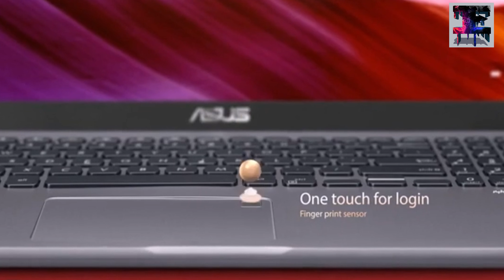Best Laptops under RS.50000 / Laptops under RS.50000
Welcome to Info_Elec.
is video me Best Laptop under RS. 50000 ke bareme bataya gaya he, I hope ki aapko video achhi lage aur information helpful rahe.

This Video is Informational Purpose only.